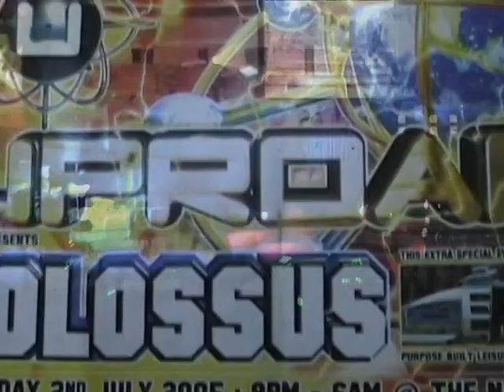Uproar Colossus 02-07-2005 (Part 1)